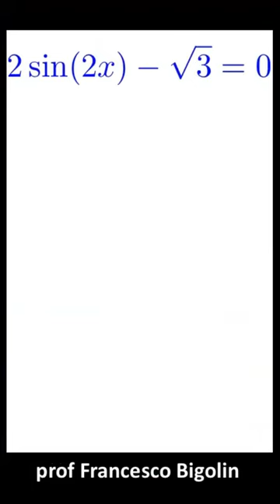Equazione trigonometrica, short esercizi in meno di un minuto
Equazione trigonometrica